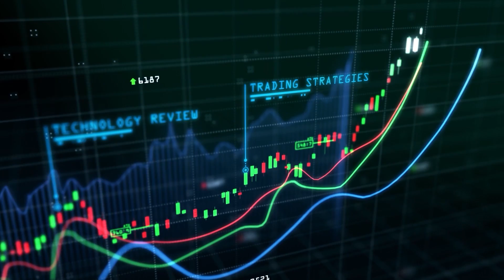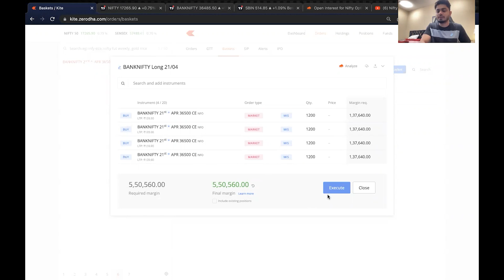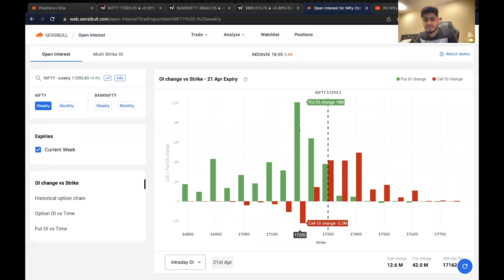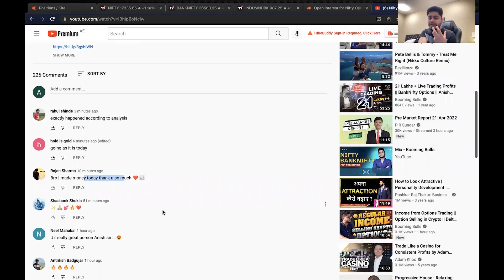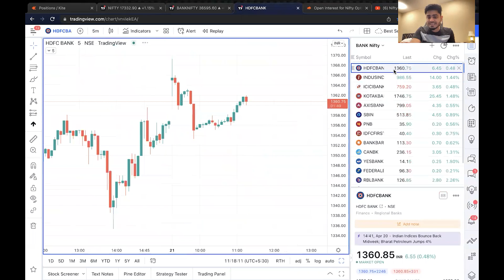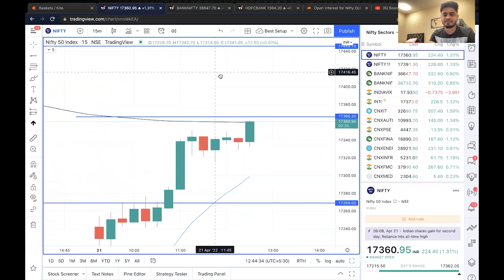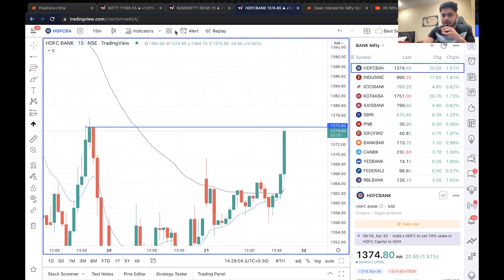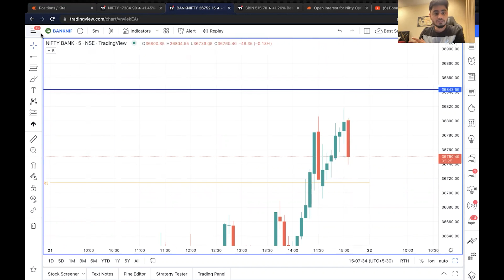Live Trading || BankNifty Expiry Trade || 16 Lakhs ++ || Price Action Strategy || Booming Bulls